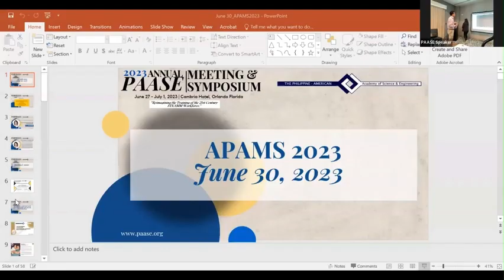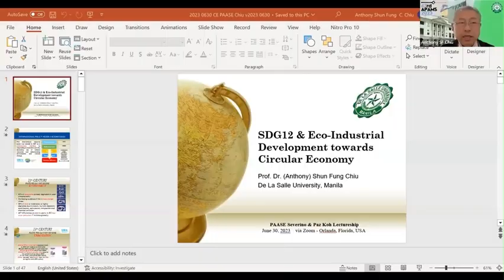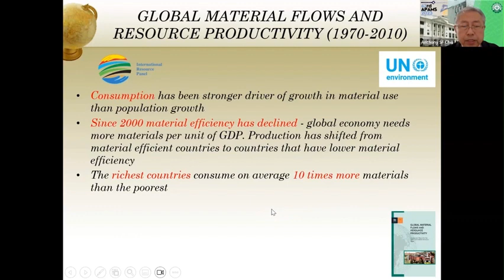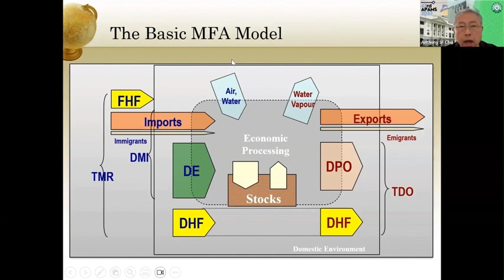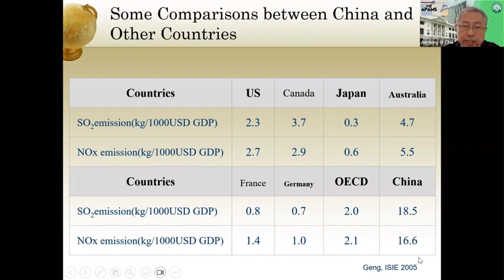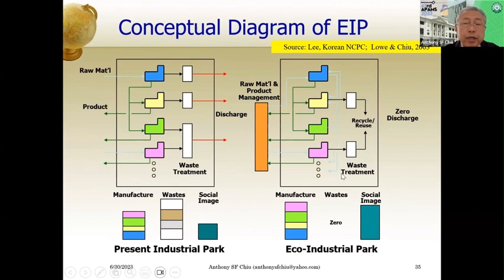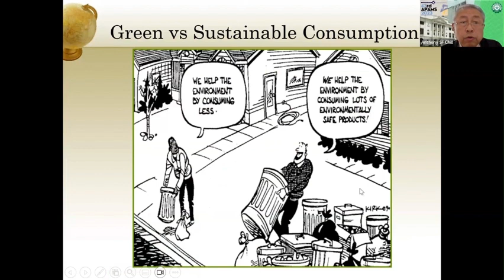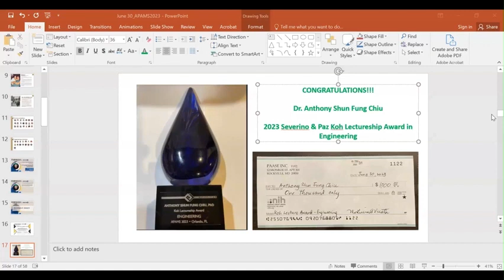APAMS 2023: Severino & Paz Koh Lectureship Award in Engineering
SDG12 and Eco-Industrial Development towards Circular Economy
Anthony Shun Fung Chiu, PhD
University Fellow and Distinguished Professor
Gokongwei College of Engineering